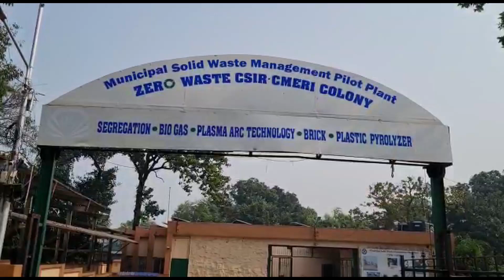উন্নততর জীবনযাপনে সহায়ক বিভিন্ন বিষয়ের উপর গবেষণারত কেন্দ্রীয় গবেষণা সংস্থা সিএমইআরআই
উন্নততর জীবনযাপনে সহায়ক বিভিন্ন বিষয়ের উপর গবেষণারত কেন্দ্রীয় গবেষণা সংস্থা সিএমইআরআই। গবেষণালব্ধ উদ্ভাবনী মানুষের কাছে পৌঁছে দেওয়াই লক্ষ্য।